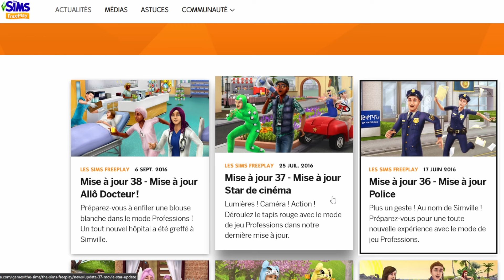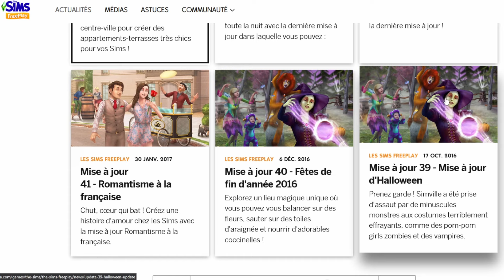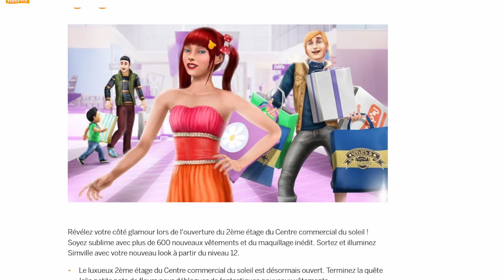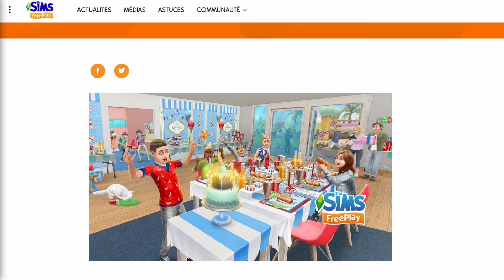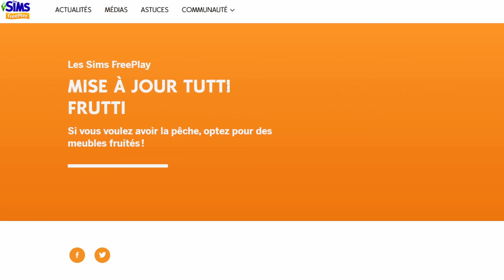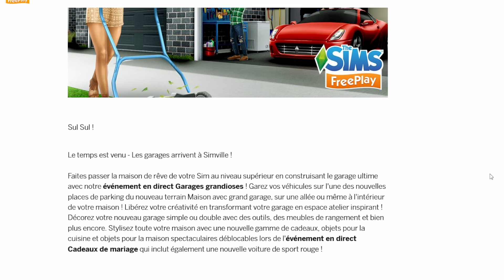Les Sims Freeplay nous dévoilent-ils le contenu à venir ? | Les Sims 4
Salut, aujourd'hui vidéo spéculation sur les Sims 4 en lien avec les Sims Freeplay. En jetant un œil aux mises à jour de ce dernier jeu nous pouvons trouver des similarités avec les Sims 4. Alors si le contenu des Sims Freeplay qui nous n'est pas familier, était à venir...

Cette vidéo a été possible grâce à Jezalouve, merci à elle !

N'hésitez pas à me conseiller pour me permettre d'améliorer mes vidéos.